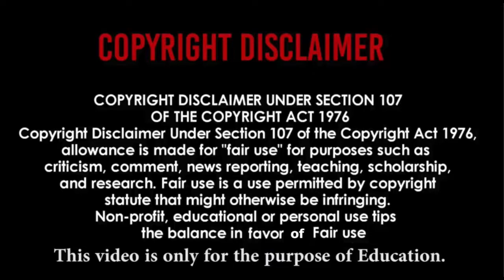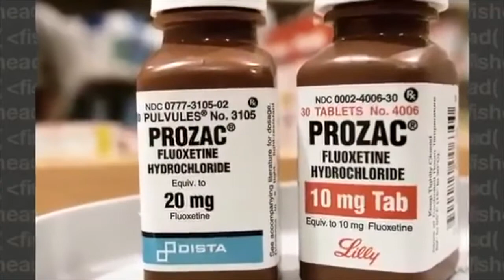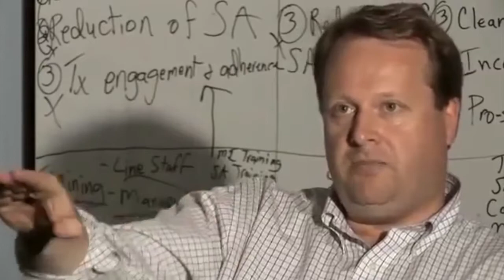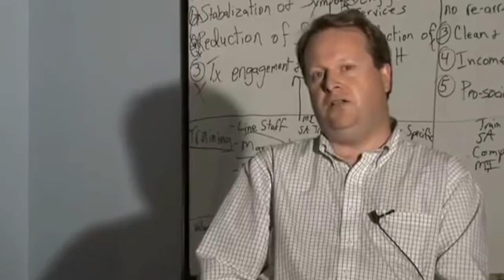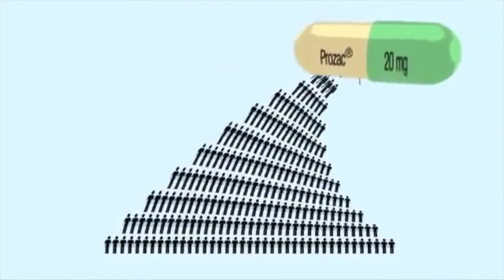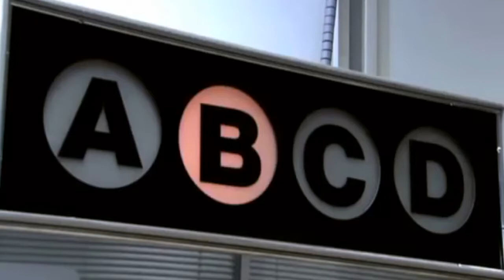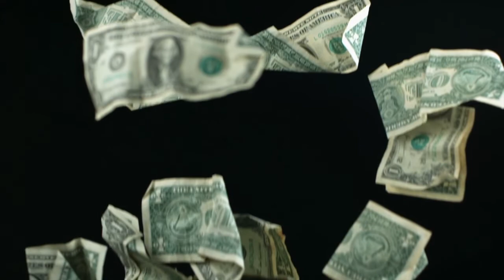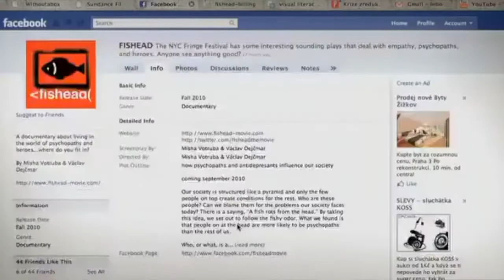Fishead documentary: a closer look at empathy — part 2: The psychopathic paradigm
In their seminal collaborative work, Dr Robert Hare and Paul Babiak produced the first study into what they called the "corporate psychopath". This study should serve as a warning to all, yet at our peril, it has been widely ignored.

The second part adds the pharmaceutical effect.

We edited it, update it to today's viral epidemic of ignorance and corruption, bringing into focus the nature and role of empathy in broader society. This vid is part two of two segments in the series.